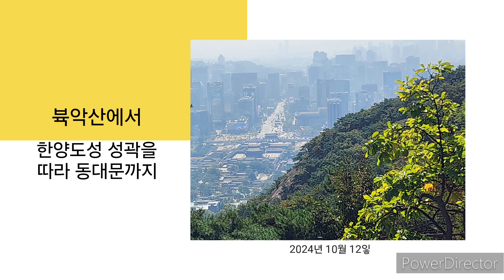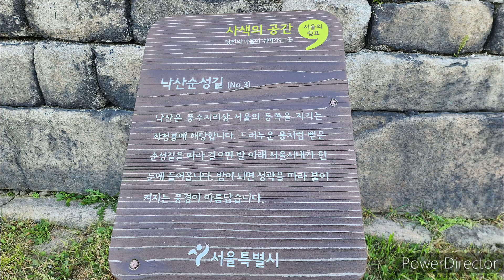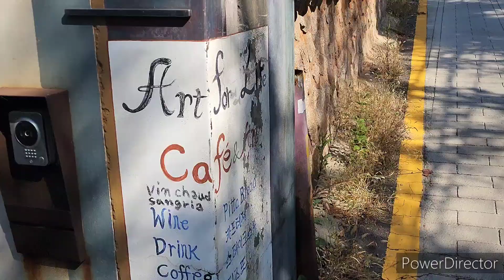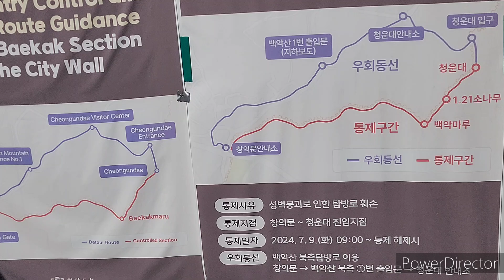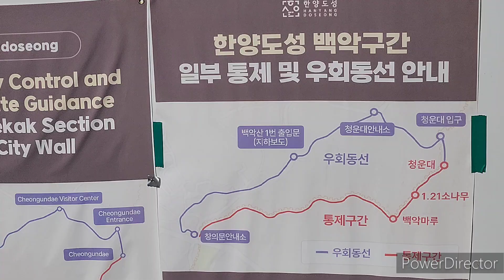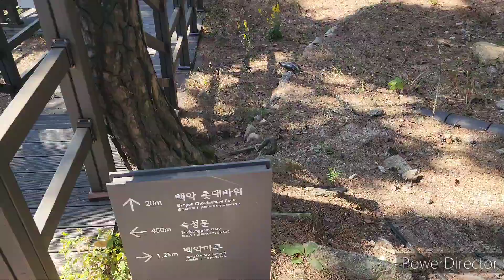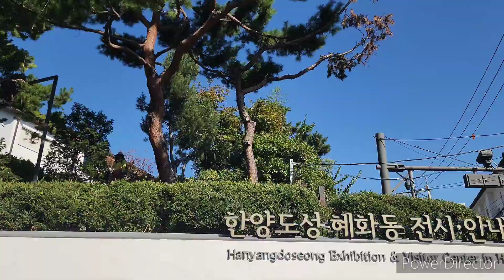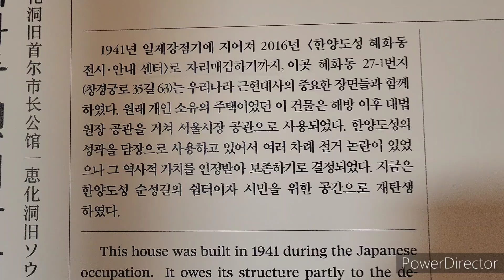북악에서 한양도성 성곽을 따라 동대문까지 / From Bukak to Dongdaemun along the Hanyangdoseong Wall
경복궁이나 청와대 뒤 편에 단단하게 솟아 있는 산이 북악산이다. 여기서 동쪽과 서쪽으로 능선이 뻗어 나간다. 서쪽 능선은 인왕산을 거쳐 남산을 지나 한양대학교에서 청계천을 만나면서 끝난다. 동쪽 능선은 와룡봉에서 아래에 창덕궁과 창경궁을 만들어 놓고 낙산을 지나 청계천을 만나면서 끝이 난다.
이곳에서 한양도성 성곽은 서쪽으로 인왕산을 지나 남산까지 이어진다. 동쪽으로 이어진 성곽은 낙산을 지나 동대문까지 이어진다. 그리고 여기서 남산까지 이어진다.
오늘은 동쪽 성곽을 따라 동대문까지 걸어 보았다.

The mountain that stands tall behind Gyeongbokgung Palace or the Blue House is Bugaksan Mountain.
From here, ridges extend east and west. The western ridge passes through Inwangsan Mountain, Namsan Mountain, and ends at Hanyang University where it meets Cheonggyecheon.
The eastern ridge builds Changdeokgung Palace and Changgyeonggung Palace below Waryongbong Peak, passes Naksan Mountain, and ends by meeting Cheonggyecheon Stream.

From here, the Hanyangdoseong wall extends west past Inwangsan Mountain and all the way to Namsan Mountain. The fortress wall extending to the east passes through Naksan and continues to Dongdaemun. And it continues from here to Namsan Mountain.
Today, I walked along the eastern fortress to Dongdaemun.